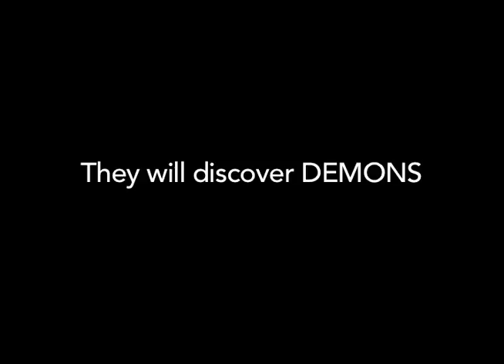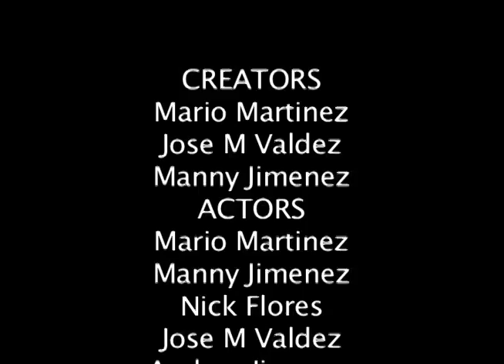Ghost of GHS Trailer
My squads movie trailer